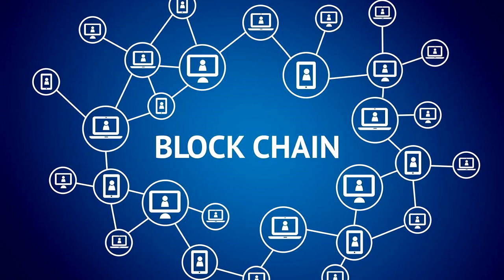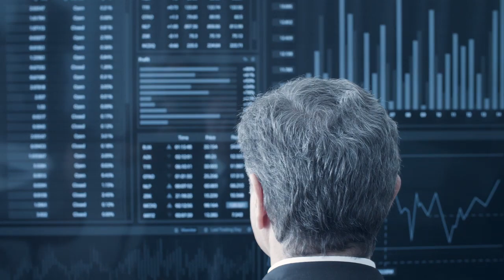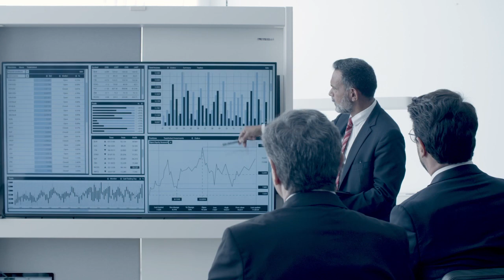BANCO SANTANDER TESTA PLATAFORMA BLOCKCHAIN PARA CARROS USADOS NO BRASIL!!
Em julho, o Santander já havia comentado que pretende lançar serviços envolvendo a negociação de criptomoedas. Agora, o banco quer usar a tecnologia blockchain para transferir a posse de carros usados no Brasil.